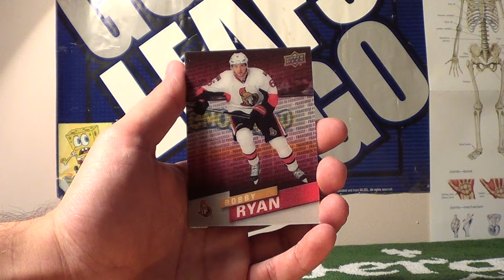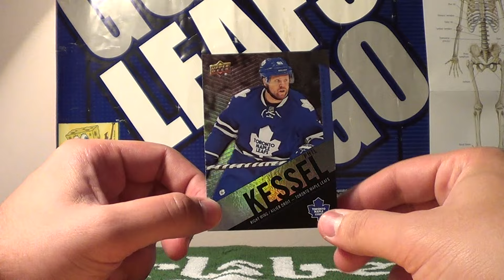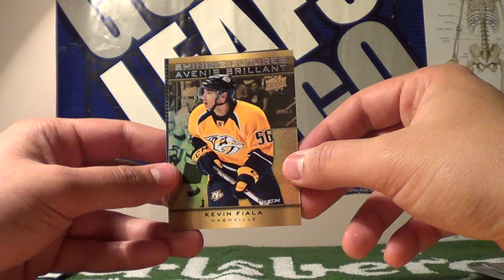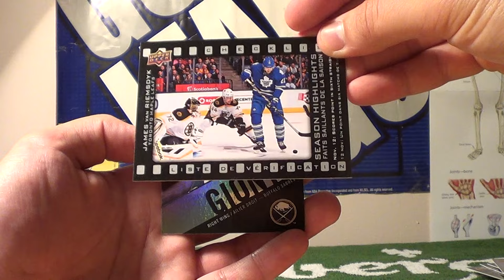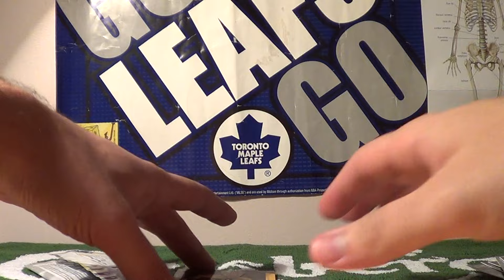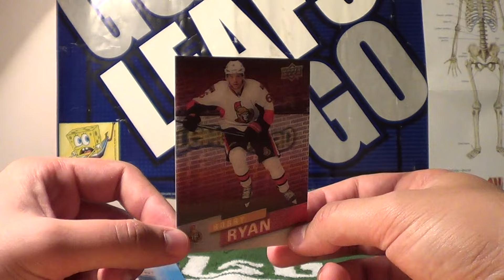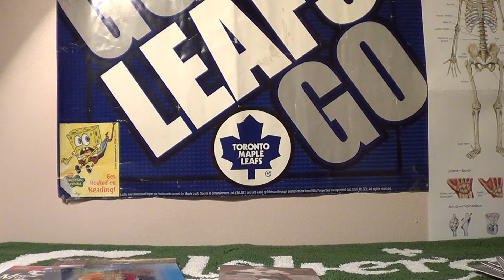2015-16 UD Tim Hortons Hockey Cards #4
Welcome to the Prokotaco show!

In this episode of the Prokotaco show I open up 6 packs of 2015-16 Upper Deck hockey cards from Tim Hortons. These cards were purchased by my good friend JP. Thank you, JP! Thx to my sister for joining me in the making of this video!

4:40 insert summary